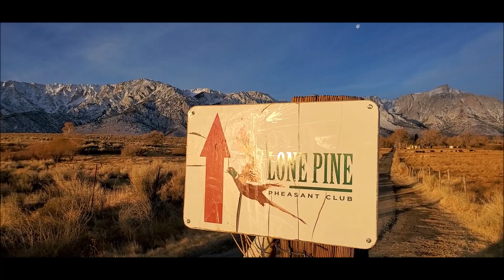Hunting at the Lone Pine Pheasant Club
A fun day of pheasant hunting at the Lone Pine Pheasant Club